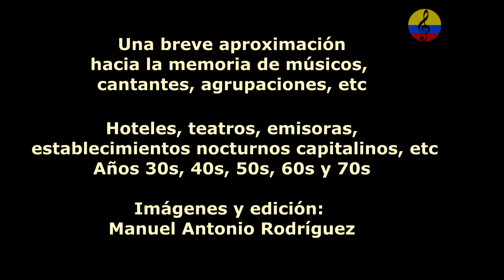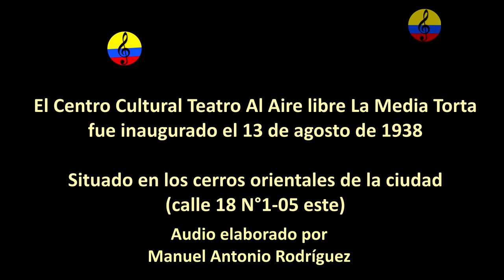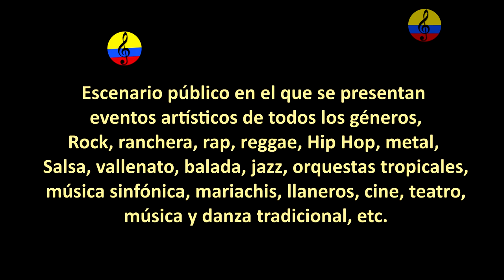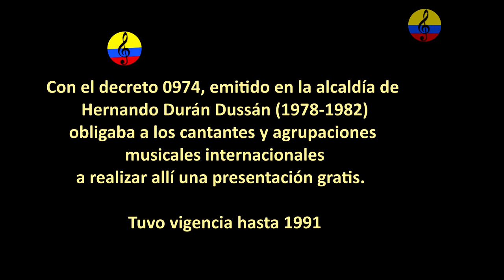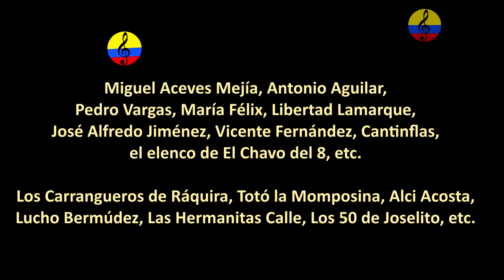Historia resumida de la música tropical en Bogotá, LXI parte, 2024